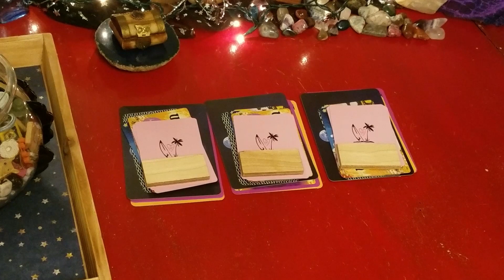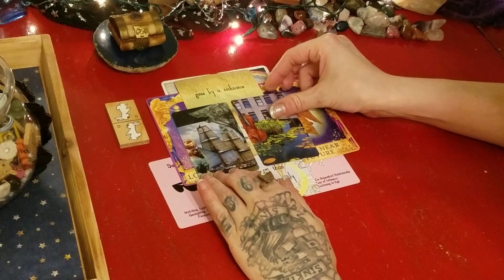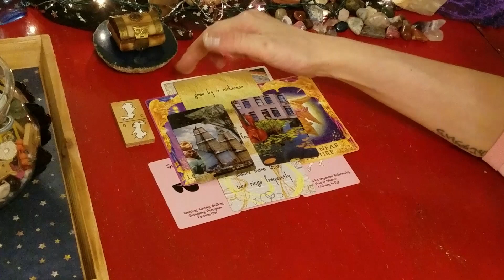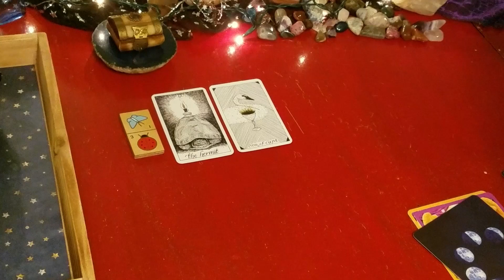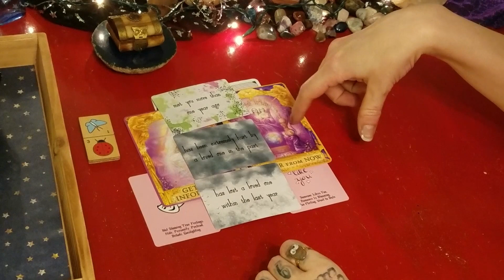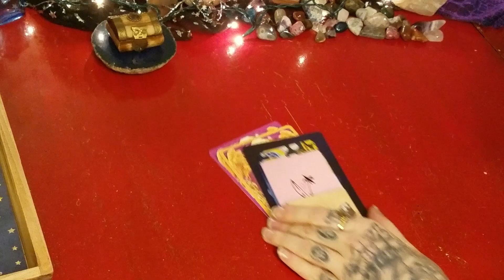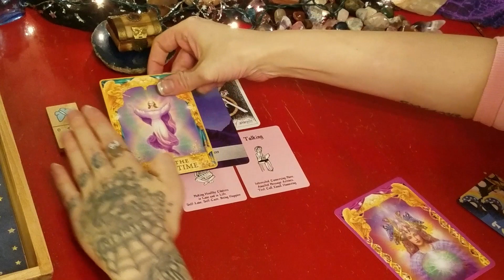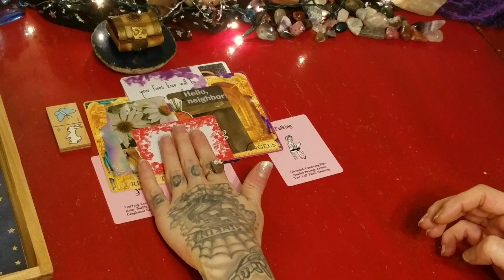Your Secret Admirer 💕PICK A CARD💕 Who has their 👀 on you?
This is a general tarot and oracle clarification card reading for whoever needs it.

Remember that time is fluid and that this video will find you at the time that you need it if you are seeking answers.
Every reading will not be for you, so look around for the signs from the universe for the answer you seek.
As always, tarot readings are not meant to be taken as professional advice as each person's situation differs from one another. Please take what resonates with you and leave behind what doesn't.

If you'd  like to donate toward me and my channel, it would be so very appreciated:

The decks I use are: (I didn't buy them all on amazon, but these are the easiest way to show you the decks)
Rider-Waite Tarot
Total Intuition
Who What Where
Romance Angels
Angel Answers
Gypsy Witch
The Answer is Simple
Ceccoli Cards
Wild Unknown
Everyday Tarot